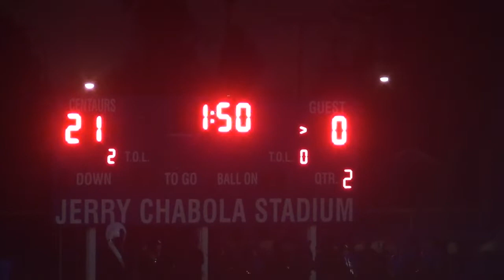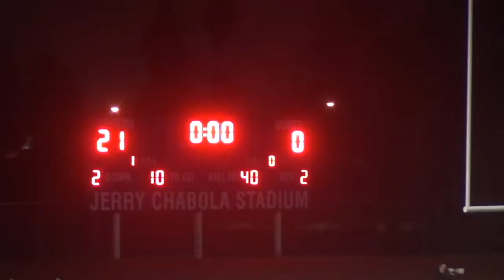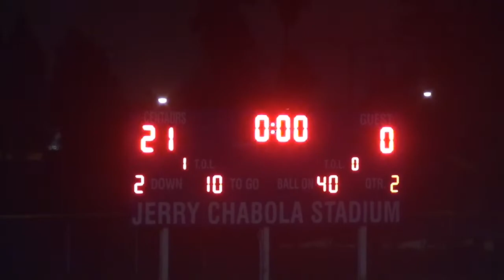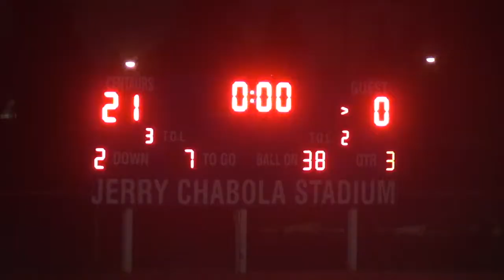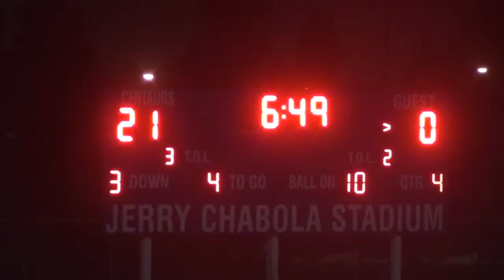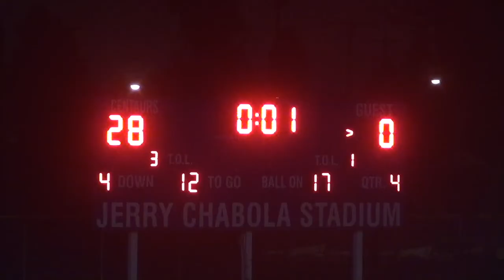Redondo Union @ Culver City VFB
10/7/22 Redondo Union @culvercityhighschoolcolleg2794
Boy's Varsity Football